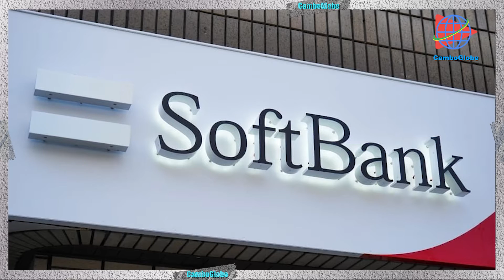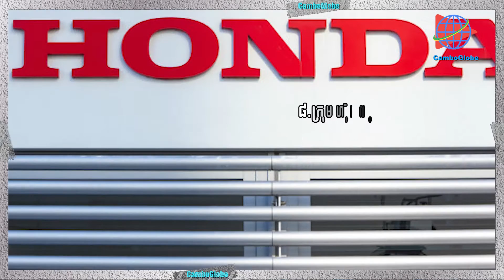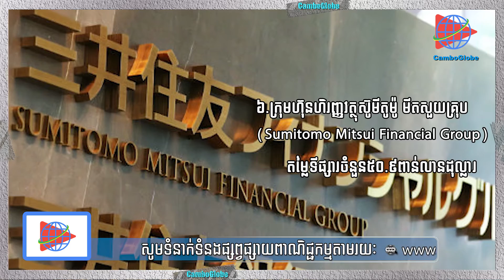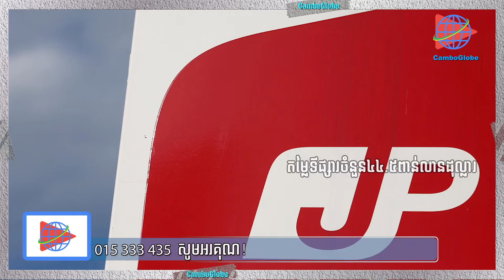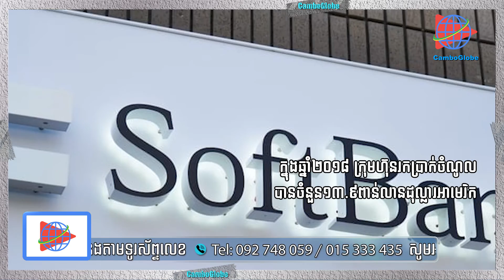Camboglobe, The Big 10 Companies Are the Stronghold of Japan's Economy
The Big 10 Companies Are the Stronghold of Japan's Economy
Cambo Globe is a news website that talk about: Hot news, Politic, Entertainment, Education, Economic, Social , features story and daily news for you.
ខេបូគ្លោប​ជា​គេ​ហទំព័រព័ត៌មាន​ ដែល​ផ្ដល់​នូវ​ព័ត៌មានទាន់ហេតុការណ៍​ នយោបាយ កម្សាន អប់រំ  សេដ្ឋកិច្ច បទ​វិភាគ​ សង្គម បទយកករាណ៍ និង​ផ្ដល់​នូវ​ព័ត៌មាន​សំបូរ​បែប​ជា​ច្រើន​ទៀត​ដែល​​ផ្ដល់​អត្ថប្រយោជន៍​សម្រាប់ជីវភាពរស់​នៅ ប្រចាំថ្ងៃ!
Cambo Globe est un website d’informations avec des infos neutres: Breaking news, Politique, divertissement, Education, Economique, Social, reportage et les informations quotidiennes.